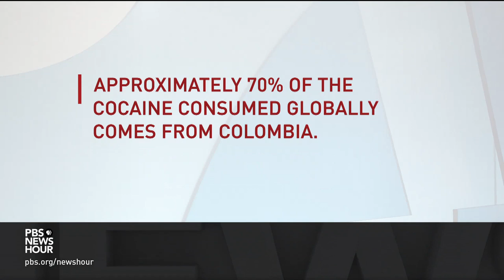How Colombia’s foreign minister sees chaos in Venezuela, fragile peace at home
It's been three years since a groundbreaking peace deal between the Colombian government and FARC rebels. The agreement opened the door for land reform, political participation for ex-rebels and a crackdown on drug trafficking. But most of those problems remain, amid a political transition and influx of Venezuelan refugees. Judy Woodruff talks to foreign minister Carlos Holmes Trujillo.